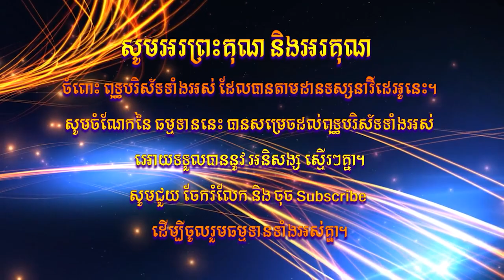ឆន ម៉ៅមេត្តា - រឿង ប្រាជ្ញាដ៏ប្រសើររបស់សម្ភវកុមារ ភាគ២ (សម្ភវជាតក) Chhan maometta The Dhamma talk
***ទាក់ទងខ្ញុំតាមរយះ៖
១.Youtube channel :